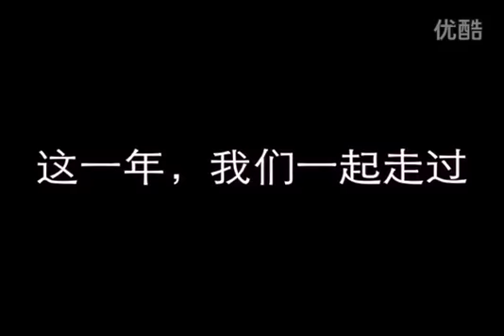CSL 2015 Shanghai Shenxin FC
KIEZA , JAILTON, WANG YUN,  JOHNNY, LIM YOUHAN, YANG JIAWEI PETER UTAKA, EVERTON, YUTAO JIANGJIAJUN